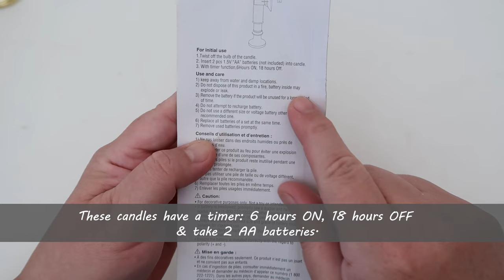13 DAYS of HALLOWEEN / DAY 11 SPIDER CANDELABRA / Dollar Tree DIY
Here is DAY #11.
I hope you enjoy! ♥ Karem